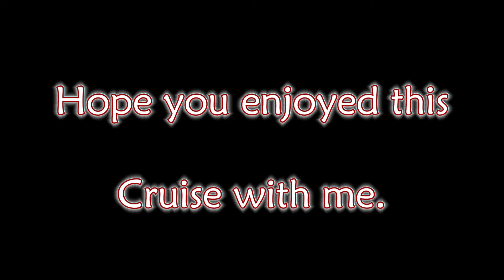Carnival Cruise Eps 6 (GOING HOME!)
It was the last day of our week vacation and we stayed up for a complete 24 hours. What a wonderful experience and I hope you enjoyed the journey with me, but the Journey that I started will just be the beginning.